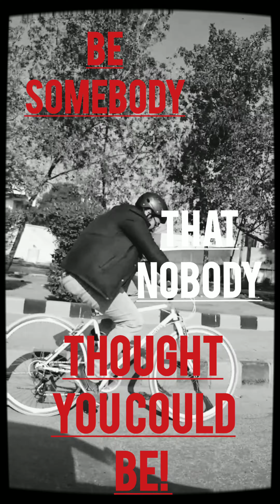Ride with GG-RIDERS OF ABOUT 26KM APPROX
Hey yo all!
A video of ride of about Approx
26 KM!
with GG Riders - Family Cycling Club  🚲
From Askari 4 Karachi
To @frerehall ⛪
Frere Hall

Stay safe 🌟 keep that perky smile 😊
Pedal For Health 🚲

Rasputin-bikes

Rasputin VLOGS

Song
Day 'N' Nite (Nightmare)
Artist
Kid Cudi
Album
UMG (on behalf of Kid Cudi/Universal Records); UMPG Publishing, UMPI, UNIAO BRASILEIRA DE EDITORAS DE MUSICA - UBEM, LatinAutor - UMPG, Kobalt Music Publishing, LatinAutorPerf, LatinAutor, Polaris Hub AB, ASCAP, AMRA, and 15 Music Rights Societies